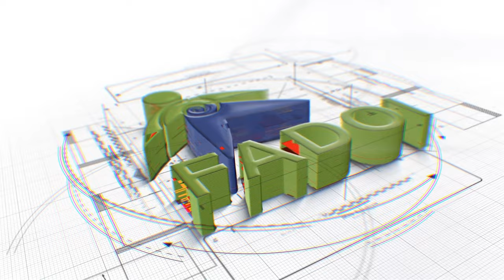FADOI Learning - Corso di Statistica e Metodologia in Ricerca Clinica 2023 - Introduzione Lezione 2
Lezione 2: Significatività Statistica e/o Clinica?

Introduce la lezione il Dr. Fulvio Pomero
Direttore SC Medicina Interna.
Ospedale Michele e Pietro Ferrero Verduno (CN)

Le lezioni sono a disposizione dei Soci FADOI nell'area riservata personale